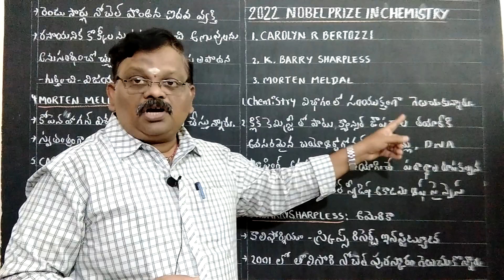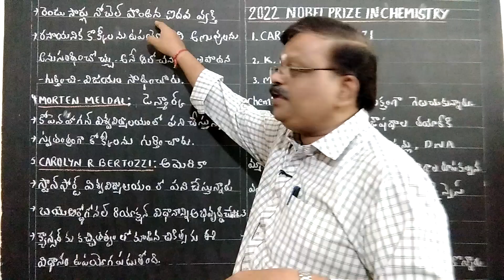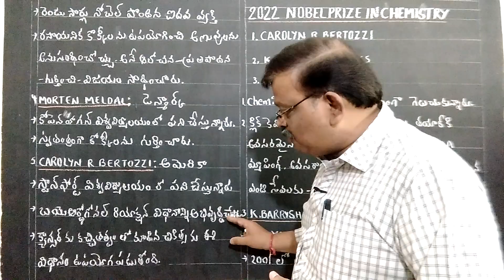G.K NOBEL PRIZE IN CHEMISTRY 2022.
ABOUT G.K NOBEL PRIZE IN CHEMISTRY 2022.